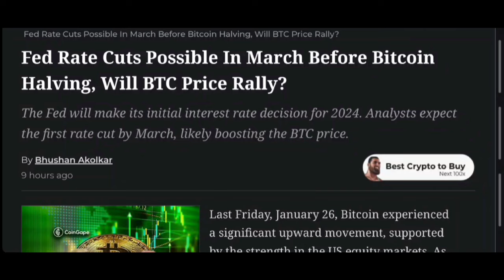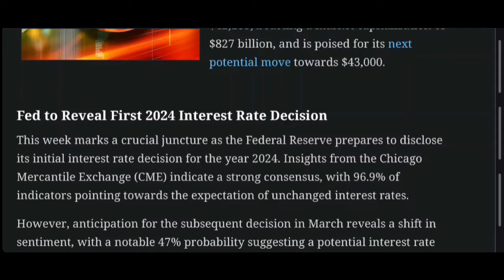2024 Crypto Insights: XRP's Potential Breakthrough, Solana's Rise, and Bitcoin's Key Moves"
🚀 In this episode:

XRP's Potential Breakthrough: Discover what experts are saying about Ripple's XRP and its potential to soar in the coming year. We explore the factors driving this potential surge and what it means for investors.
Solana's Rise to Prominence: Get the lowdown on Solana's (SOL) current market trajectory. We analyze the charts and interpret what Solana's movement suggests about its future.
Bitcoin's Key Strategic Moves: Bitcoin never fails to surprise! We dissect the recent market movements and offer insights into what could be next for BTC.
💡 Whether you're a seasoned crypto enthusiast or just starting out, this video is packed with valuable insights and analysis to help you navigate the complex world of cryptocurrencies.

We're here to empower you with knowledge in this rapidly evolving crypto space.

Let's engage in a robust discussion about the future of these digital assets!

🔗 Useful Links:

[Link to a relevant article or resource]
[Link to another useful resource]